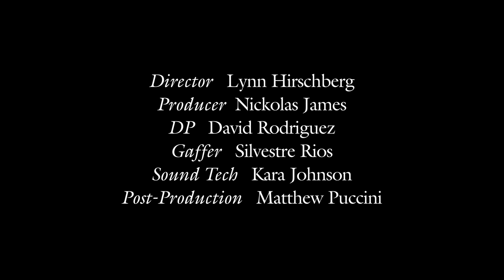Jodie Turner-Smith's First On-Screen Crush Is Now Her Husband | W Magazine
The "Queen and Slim" star dishes on having a crush on Joshua Jackson, the intricacies of filming romance scenes, and her first kiss.

ABOUT W